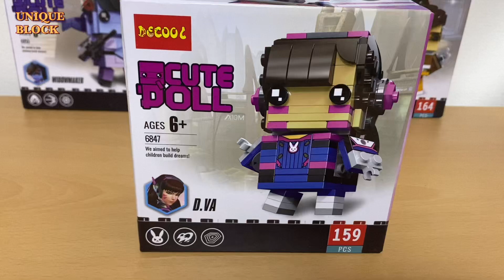[Speed Build] Decool (Overwatch Series 1/12)